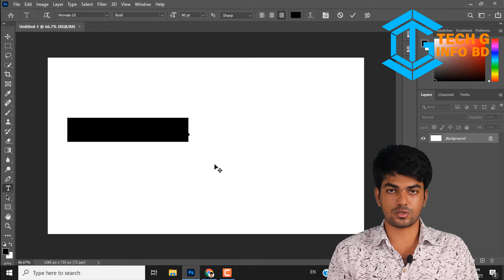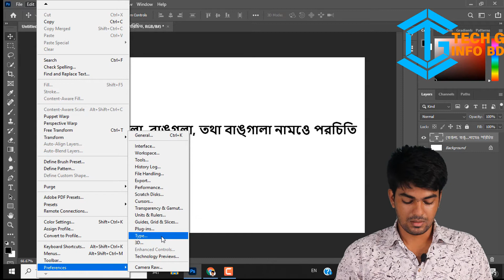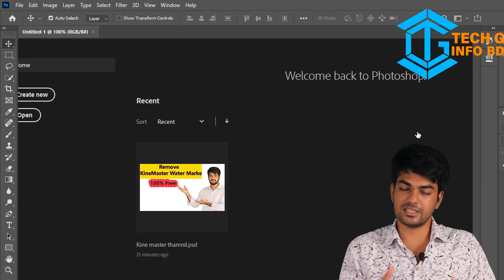Bangla typing problem in photoshop || How to Type/Write Bangla in Adobe photoshop || Gopesh Singha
Used Laptop price in bagnladesh 2021

How to show wifi password by mobile

How to show wifi password by Destop

How to Remap or disable Keys From laptop keyboard

Income from youtue without monetization

In this video I show you how to write bangla in adobe photoshop without any trouble.
By,
Gopesh Singha

illustrator,bangla tutorial,write bangla in adobe photoshop,write bangla on photoshop,type bangla on photoshop,bangla type in photoshop,photoshop